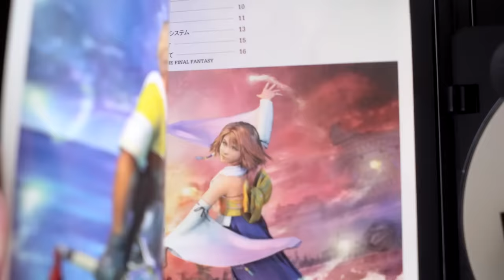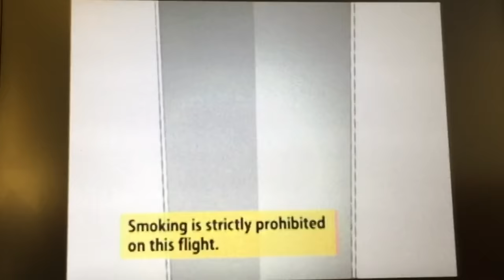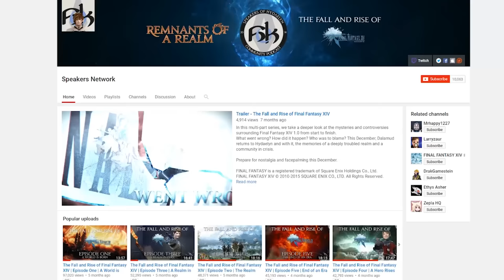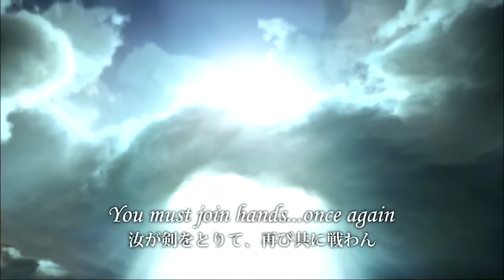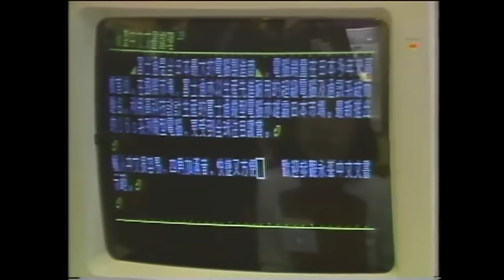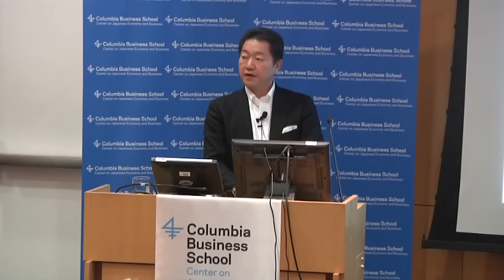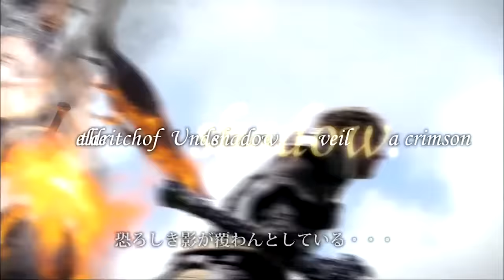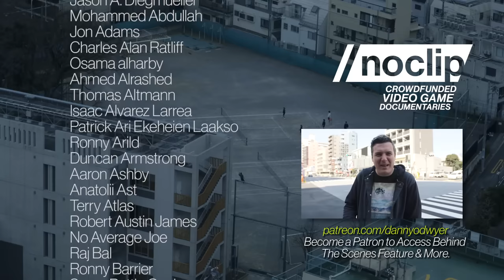FINAL FANTASY XIV Documentary Part #1 - "One Point O"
In the first video in our three-part series, we tell the story of how the 1.0 version of FINAL FANTASY 14 came to be. How FINAL FANTASY 11 inspired its design, the ways in which the game fell short and how Square-Enix and the development team reacted to its failure.

Noclip operates entirely through the funding of its members. To help us tell more stories about video games and the people who make them, please consider becoming a patron

Produced by Danny O'Dwyer & Jeremy Jayne

00:00 - Intro
05:32 - Joining Square Enix
08:12 - FF XI Online
13:24 - XIV Teething Problems
17:45 - An Impending Launch
21:44 - Post-release Reaction
27:48 - PC Influence
32:03 - Hard Truths
39:19 - Structural Changes
44:15 - Plan A or B
47:57 - Outro
48:39 - Credits